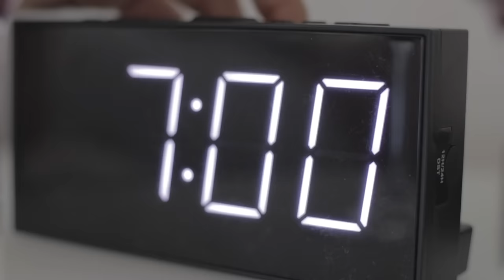Chris Castillo - Remind Me [Official Video]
Hey guys!! So excited to share with you my first MUSIC VIDEO!! This is a very special moment for me as I share with you a vision I've had in the works for a while now. Hope you enjoy XOXO

VIDEO CREDITS
Creative Vision: Chris Castillo and KaKo
Directed and produced by: KaKo
Actress: Karma Altawil
Assistant Director: Sharmilan Saravanapava
Set Coordinator: Alioune Gueye

Lyrics:
Conversations over breakfast
As I make you coffee shirtless
Only cuz it fits better on you
There's no rush no need to hurry
Let's sleep in without a worry
Could we spend the morning just us two

Don't want to talk about what we did last night
I just want to get to know the girl behind those eyes
Though I must agree your body felt so good on mine

Could you remind me of your name
Your name
I want you more than just the night
I need you girl until I die
Remind me of how we met
We met
I'm sure you come from up above
Cuz I fell in love while making love
With you

Ooooooooooo
Ooooooooooo
Ooooooooooo
In love with you
Ooooooooooo
Ooooooooooo
Ooooooooooo

It's getting late is it time to part
Or should we start another heart to heart
I'll admit I've never felt this way
Here I'm hoping that you feel the same

Your name
We met
With you

Ooooooooooo
Ooooooooooo
Ooooooooooo
Ooooooooooo
Ooooooooooo
Ooooooooooo

I'm not the best
At first impressions
I must confess
I've learnt my lesson
Girl if you stay
You wont regret it
Tell me your name
I won't forget it

At first impressions
I must confess

Your name
We met
With you

Ooooooooooo
Ooooooooooo
Ooooooooooo
With you
With you
With you